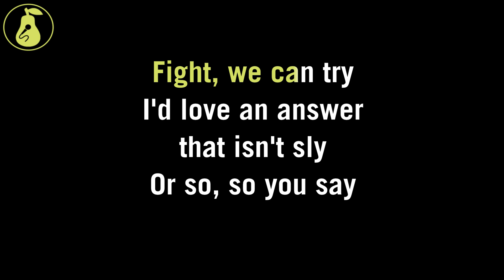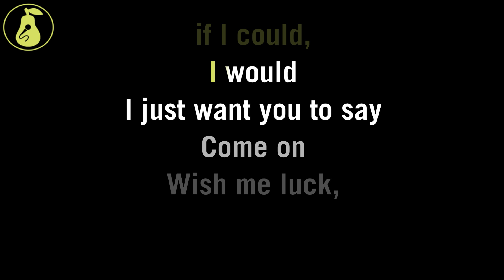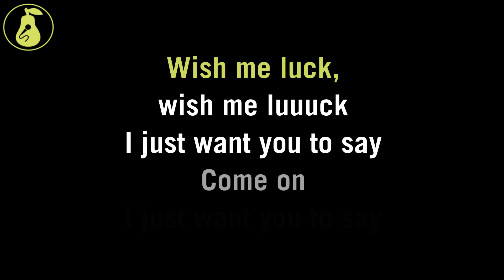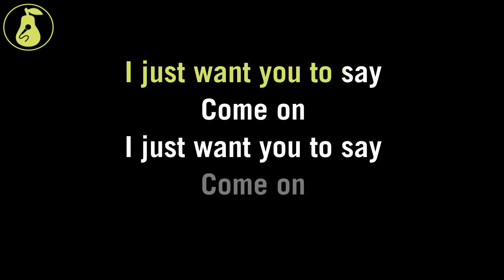The Long Winters - Pushover (Karaoke)